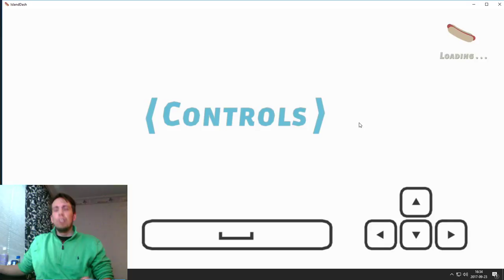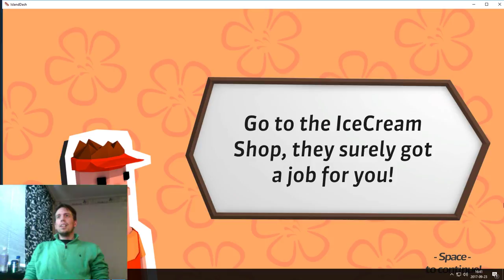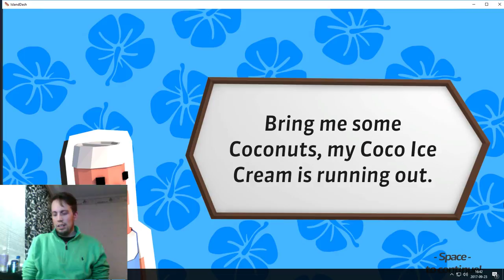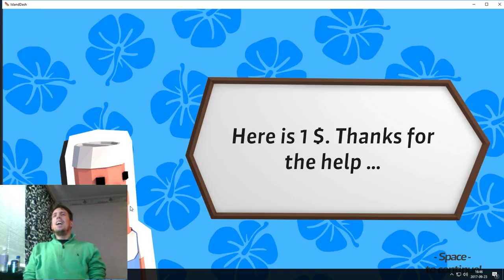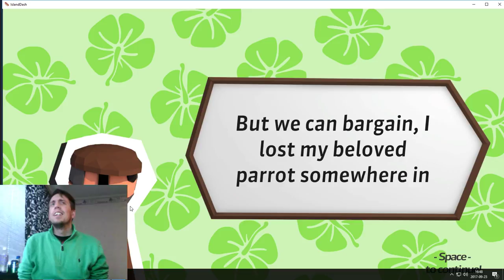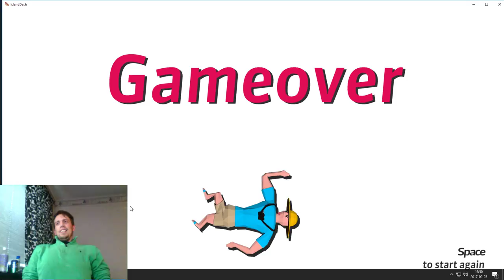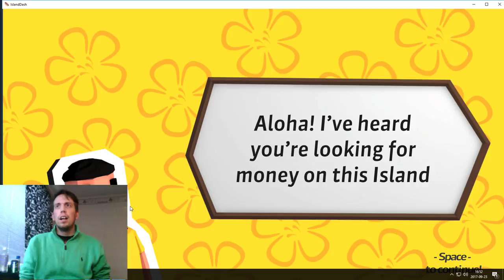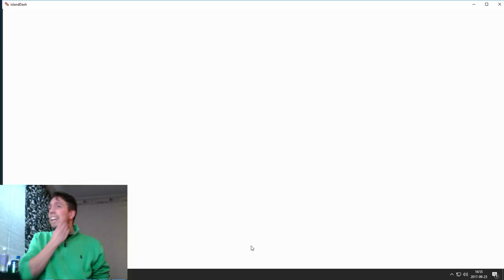Island Dash | Buy a hot dog